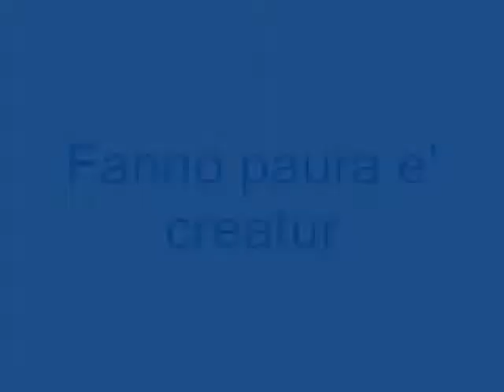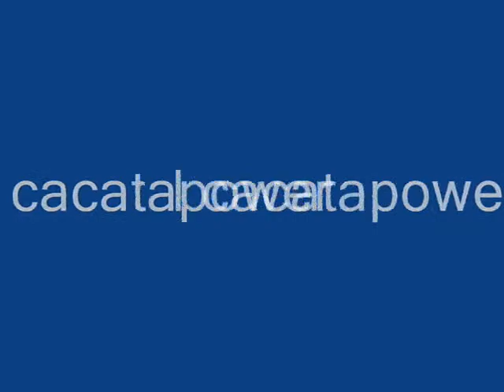Cazzoni Animati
troppo bello